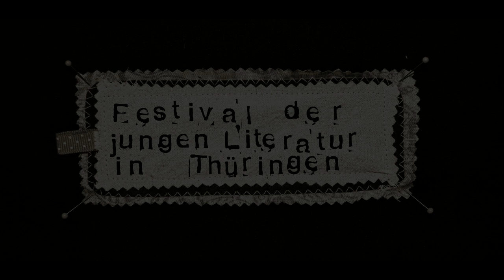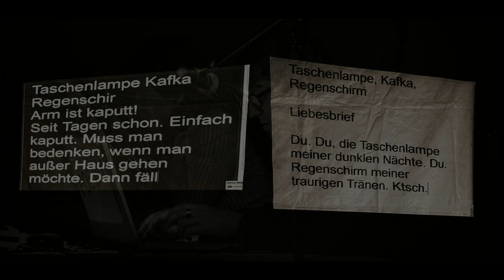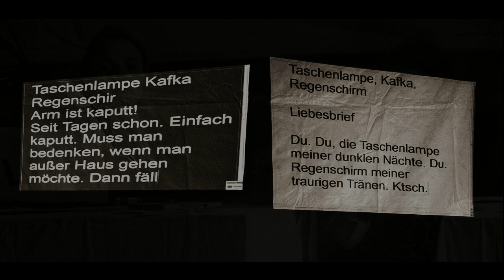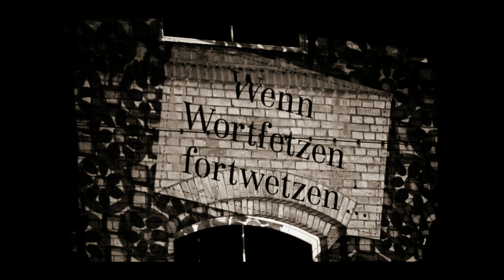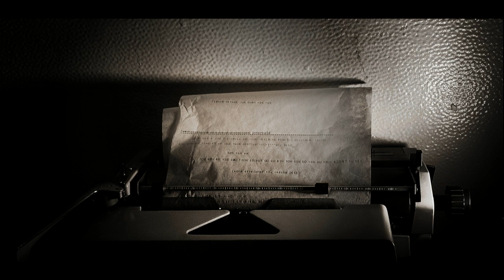Tour de Bildung Zehnte Etappe: Textil. Festival der jungen Literatur in Thüringen.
"Normalerweise hört man ja aus Erfurt nicht so viel", sagt die junge Frau mit selbstgedrehter Zigarette, die aus Weimar zum Textil-Festival angereist ist, "aber manchmal lohnt es sich ja doch." Wir sitzen auf dem Hinterhof der alten Salinenschule unweit des Ilversgehofener Platzes. In wenigen Minuten beginnt in der umfunktionierten Turnhalle der Team-Thüringen-Slam -- ein poetischer Bühnenwettstreit, bei dem das Publikum über den besten Auftritt entscheidet. Mit dabei sind große Namen der Slam-Poetry Szene: Klötgen und Koslovsky, Felix Römer, Xóchil A. Schütz. Das überwiegend studentische Publikum wird nach zwei Runden und unter frenetischem Applaus das Team Allen Earnstyzz zum Sieger küren. Die drei Jungs punkteten mit einer Performance aus Beatboxing und Spoken Word.

Bevor es losgeht, treffe ich Johanna Schuhmacher, Grafikdesignerin und Mit-Initiatorin des Festivals, in der Textilwerkstatt. In einem ehemaligen Klassenraum hängen bunte Stoffe, Nähmaschinen rattern. "Als wir über die Namensgebung für das Festival nachdachten und auf ‚Textil' kamen, habe ich sofort ein Bild vor Augen gehabt: einen Raum mit Nähmaschinen, an denen gearbeitet wird", erinnert sich Johanna, die gerade an einem Aufnäher arbeitet. "Im übertragenen Sinne werden hier Texte auf Textilien gebracht. Wir haben ein Stempelalphabet anfertigen lassen, und die Festivalbesucher können auf Stofffetzen, Aufnäher oder Beutel ihre Sprüche stempeln. Jemand hat sich letztes Jahr sogar ein ganzes Gedicht auf ein T-Shirt gestempelt." Das Textil-Festival geht dieses Jahr bereits in die zweite Runde, offenbar hat sich das Konzept bewährt. "Die Texte werden in verschiedenen Formen dargeboten, neben der Textilwerkstatt gibt es Hörstationen, man kann sich Clips anschauen und wir haben natürlich das Programm auf der Bühne." Über drei Abende erstrecken sich Performance und Slam Poetry, Kabarett, eine bunte Literatur-Show mit jungen Thüringer AutorInnen, Musik und Tanz.

"Das Textil-Festival ist ein ideales Podium für Leute, die sich ausprobieren und Gleichgesinnte treffen wollen", findet Diana Hellwig, die im Vorfeld des Festivals an einen von sechs Literatur-Workshops teilgenommen hatte. Unter der Anleitung von Performance-Poetin Etta Streicher erarbeitete die Gruppe aus eigenen Texten kurze ‚Mini-Dramen', die beim Festival zum ersten Mal vor Publikum aufgeführt wurden. "Ich habe in Leipzig Germanistik studiert und kenne dort die Literaturszene ein wenig. Das ist wegen der großen Universität natürlich überhaupt nicht mit Erfurt vergleichbar. Aber Erfurt braucht eine lebendige Kulturszene und viel mehr von solchen Veranstaltungen, sonst wird das hier eine arrivierte Stadt, in der junge Leute nur wenig geistige Bewegungsmöglichkeiten haben. Deshalb hoffe ich natürlich, dass es auch nächstes Jahr ein Textil-Festival geben wird." Das hofft auch Johanna: "Wir haben uns ja jetzt quasi etabliert. Es steckt natürlich auch eine Menge Arbeit drin. Das Festival wird ja vom Kulturrausch e.V. und Radio F.R.E.I. komplett ehrenamtlich organisiert. Im Orga-Team sind wir ungefähr zu zehnt, und es wäre schön, wenn nächstes Jahr noch ein paar Leute mitmachen." Johanna schaltet ihre Nähmaschine aus. "Lass uns mal rübergehen, der Slam fängt an."

Andreas Kubitza